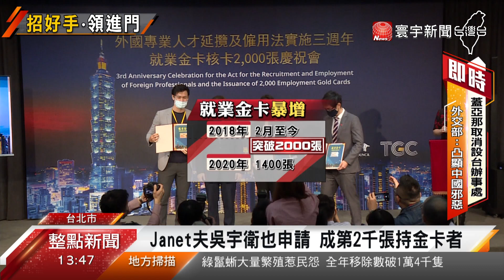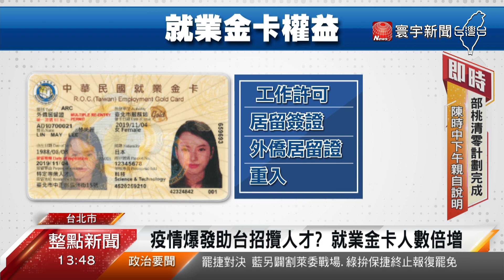疫情助台招攬人才 就業金卡申請人數倍增｜寰宇新聞20210205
台灣防疫有成，經濟成長可期，成功吸引不少外國專業人才搶進，就業金卡 申請正式突破2000張。今天(5日)國發會慶祝外國專業人才延攬及僱用法三週年，主委龔明鑫也親手頒卡給第1998張到2000張三位就業金卡持卡人，其中一位還是藝人Janet的老公，英國籍作家演員雙棲的吳宇衛。